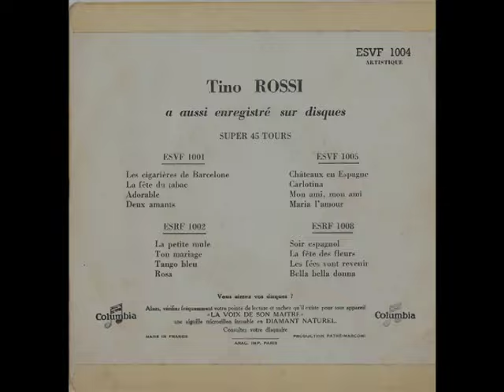Tino Rossi - Ma Joie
L.Domergue et J.Lavande - E.Prud'homme
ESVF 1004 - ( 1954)